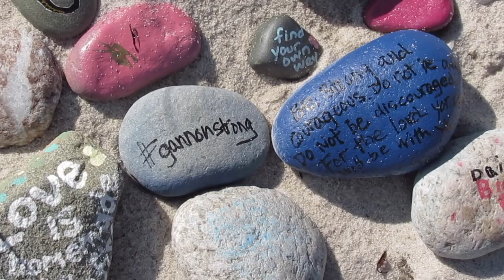Sandy Neck Presentation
This video features highlights from YPD Deputy Police Chief Xiarhos' presentation to the Sandy Neck Board regarding "Sandy Neck... a place to heal" including clips from a "$5 for Good" ride to support the program. Thank you Channel 18 for the use of footage from your recording of the meeting.